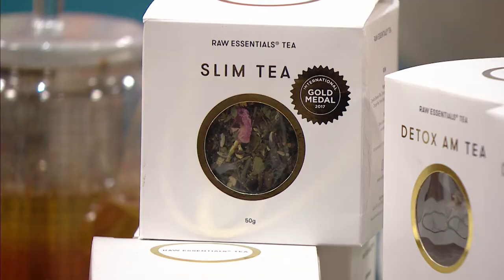Janet Roach on the accident that inspired her tea range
The self-made business woman and celebrity housewife shares the very personal story that inspired her Raw Essentials Tea Range.

Watch LIVE each Sunday at 10am on 7TWO or catch up on the episode